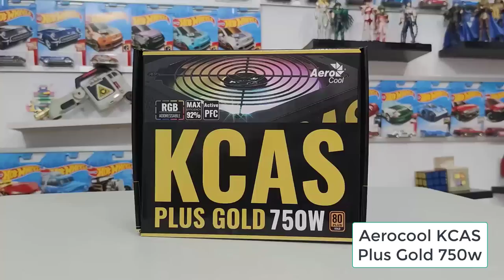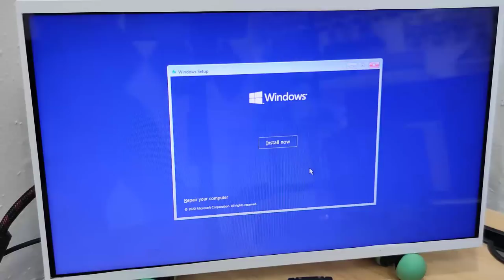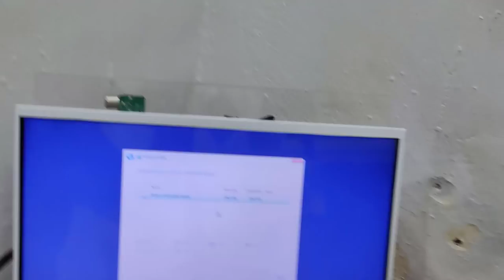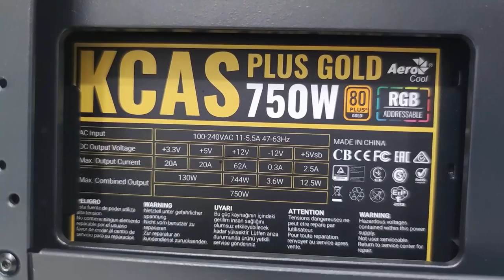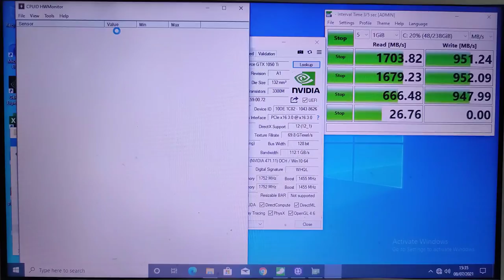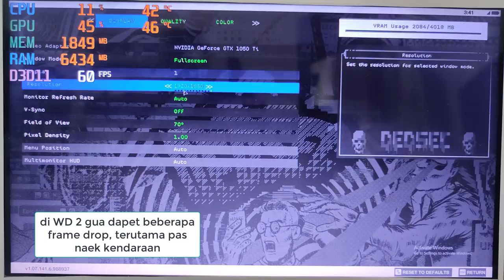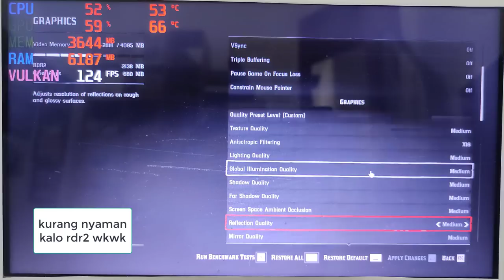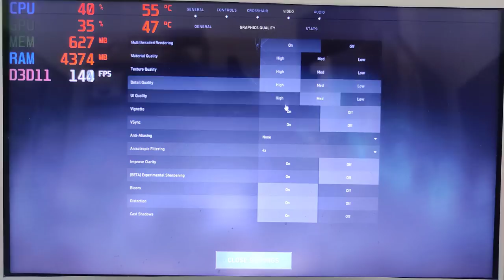RakitPC Cuy EPS 8 - I3 10105F & 1050 ti & B560 Steel Legend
STATUS SOLD
buat yg nanya ini dijual atau ngga
jawabanya ya dijual
KALO MINAT DM IG TAPI BACA SAMPE BAWAH DULU

pc dari segmen rakit pc cuy selalu dijual
dan pc ini dijual dengan 2 opsi ya
kenapa 2 opsi??? karena ada 3 komponen punya gua pribadi.
yaitu case, cooler, psu itu yg gua pribadi
jadi jgn blg "bang ko psu nya gede bgt, case gede bgt, aerocool smua"
jawabanya ya itu punya gua wkwk. kalo rakit pc bajet 9jtan
ya gakan kekejar spek i3 1050ti full 1 pc .
mau gamau biar kekejar komponen pribadi gua kudu turun gunung
nah sesuai yg tadi gua blg di atas pc nya di jual 2 opsi.

opsi 1 : beli komponen nya saja (BUNDLING)
mobo, proci, ram, ssd, vga, 5 fan putih
ini kalo lu beli sndiri gua jamin diatas 9.5juta lebih wkwk
cek aja satu per satu harganya.
nah gua ngejual opsi satu ini di bawah 9.5

opsi 2 : beli 1 set pc, tp mau gamau rada mahal
tapi yg jelas ini pc masi gua jual lebih murah dari harga pasarannya.
casenya aja lebih dr 1jt. psu lebih dr 1 jt, cooler diatas 400.
dan gua ngejual pc 1 set ini masi lebih murah ya.
gua jual dibawah 11.7jt okayy
buat yg mau bisa dm instagram gua ghanigepe
bebas lu mau beli opsi 1 atau opsi 2
untuk spek pc nya bgini ya

Case = Aerocool ThunderX3
Cooler = Aerocool Mirage 5
VGA = ASUS  Cerberus GeForce GTX 1050 Ti OC Edition 4GB GDDR5
SSD = Adata XPG SX6000 Lite 256GB
PSU = Aerocool KCAS Plus Gold 750w
FAN = 5 Fan2 White LED

List Chapter:
0:00 Intro
0:37 Apa itu Segmen Rakit PC Cuy
4:03 Gue bukan master Komputer kaya orang2
5:23 Soal Pemilihan Komponen
8:11 Komponen Rakitan
8:53 Masih Soal Pemilihan Komponen
10:26 HARGA PC, PANTENGIN INI
11:39 Pemasangan Komponen Ke Motherboard
23:56 Testing Nyala & Pembuktian SSD
29:14 Pemasangan PSU Ke Casing
30:22 Pemasangan Mobo ke Casing
32:21 Pemasangan Fan Casing ke Casing
34:18 Cable Management
36:53 Pemasangan VGA ke Casing
38:43 Test Nyala Setelah Jadi
40:04 Preview PC
41:33 Test PC
42:25 Test Gaming